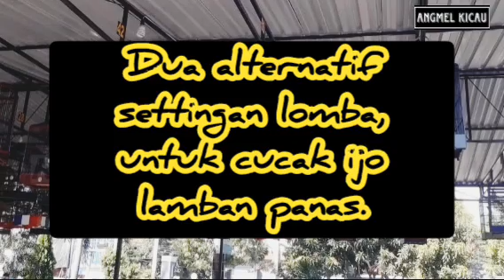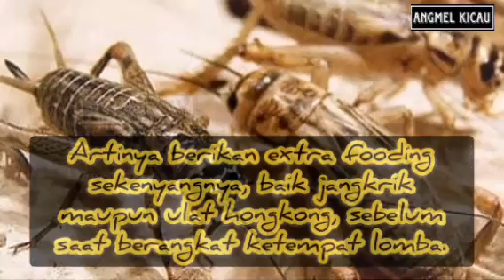Dua cara alternatif settingan lomba, untuk cucak ijo lamban panas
Wassallam.